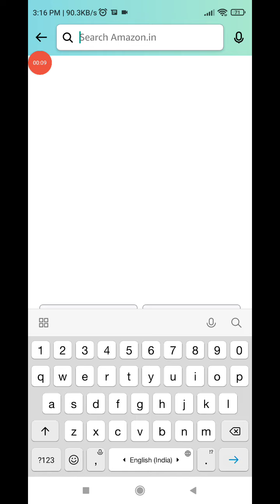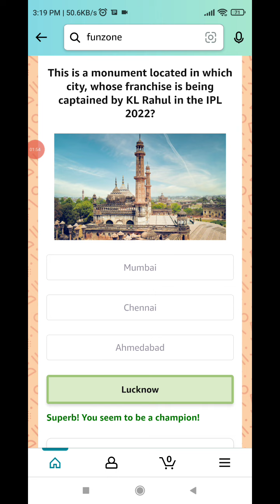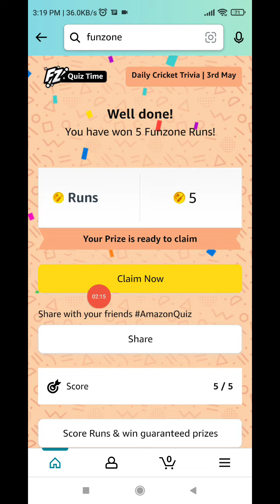Amazon Daily T 20 Jackpot Daily Cricket Trivia Answer Today Runs Everyday Amazon Quiz Answer Today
t20 cricket fever quiz Daily T 20 Jackpot  Daily Cricket Trivia Answer Today Runs Everyday Daily T 20 Jackpot  Daily Cricket Trivia Answer Today Runs Everyday
amazon quiz Daily Cricket Trivia
amazon quiz today Daily Cricket Trivia
amazon quiz today answer
today amazon quiz Daily Cricket Trivia
amazon daily quiz Daily Cricket Trivia
amazon daily quiz answers
daily quiz answers Daily Cricket Trivia
amazon answers Daily Cricket Trivia
today quiz
Quiz Answers
quiz answer
today quiz amazon t20 cricket fever quiz